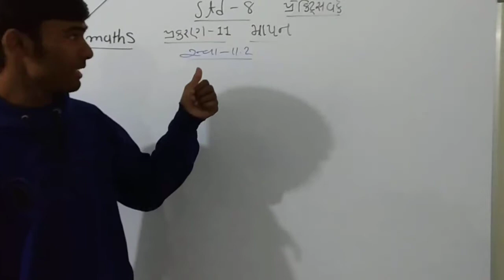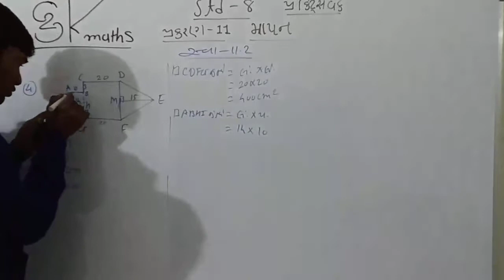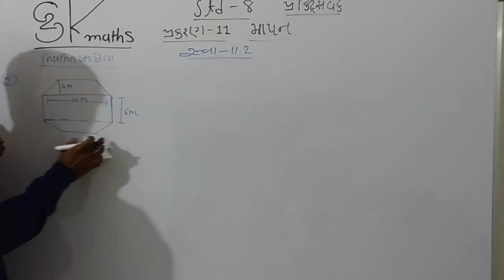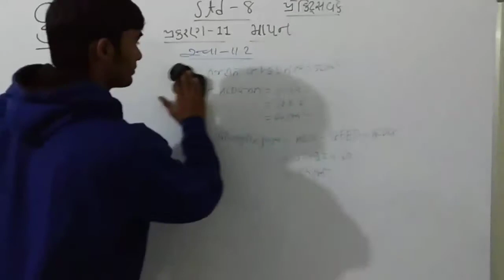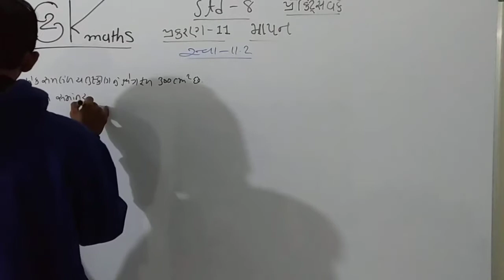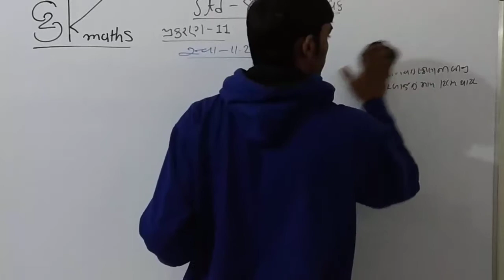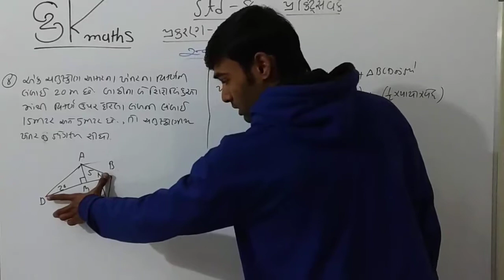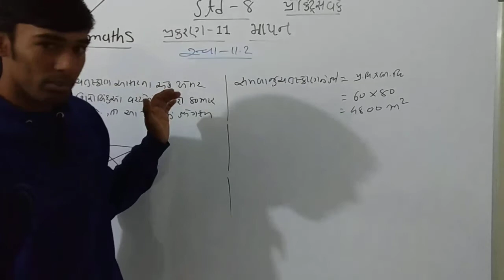STD - 8 CHAP - 11 PART -5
Sk prajapati